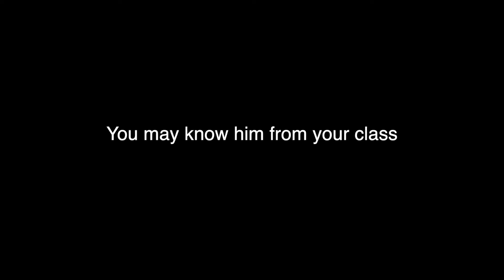FTV Interview Project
This is a video project I made for a film class I’m taking. The assignment was to interview a classmate and edit it together. Enjoy!

Much love.